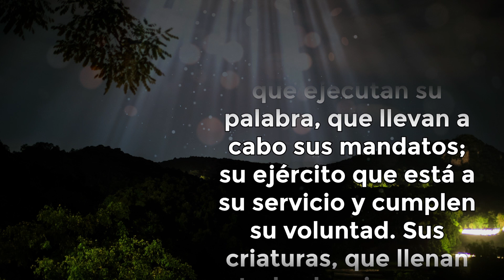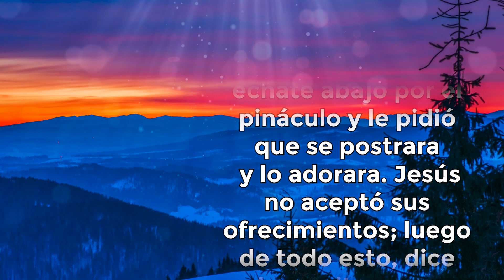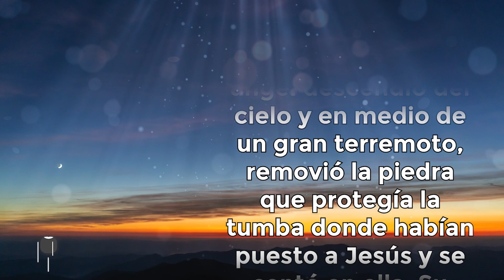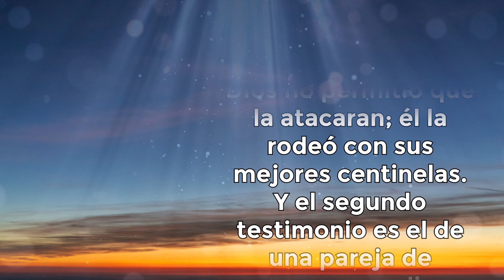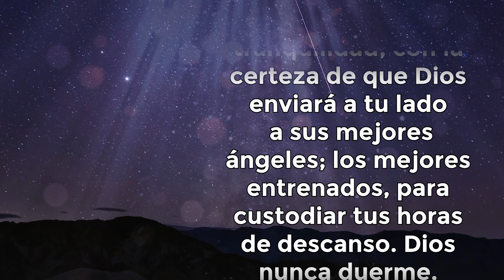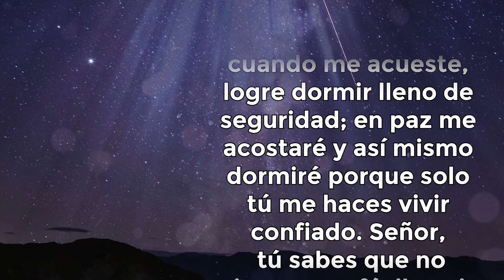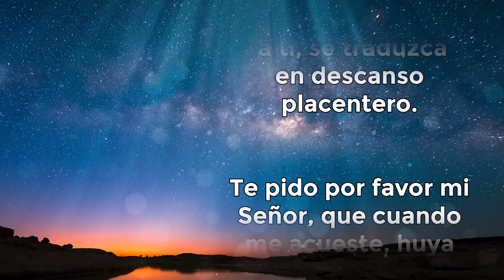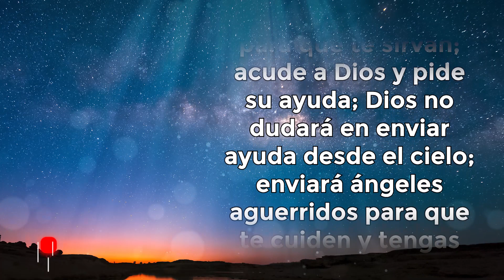ORACIÓN DE LA NOCHE 🌜 ORACIÓN para que ÁNGELES te CUIDEN y TE PROTEJAN MIENTRAS DUERMES 😴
📙 ADQUIERE MIS LIBROS EN AMAZON 📙👇

Todos los videoclips e imágenes usados en este vídeo están licenciados con "smartCard-inline") con el titulo O. DE LA NOCHE / YOUTUBE: ANGELES TE CUIDAN MIENTRAS DUERMES (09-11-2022)